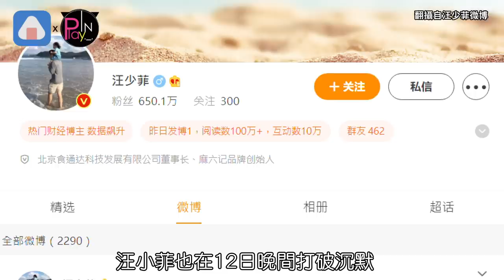大S迎新婚依舊保留與汪小菲昔日合照 男方刪光一切不認新歡還連名帶姓稱前妻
汪小菲和大S去年11月宣布離婚後
男方與26歲中國女星張穎穎傳出緋聞
不少人質疑他婚內出軌
但縱使網友抓包兩人穿同款外套
張穎穎曬鴿子蛋戒指
還被拍到兩人十指緊扣等線索